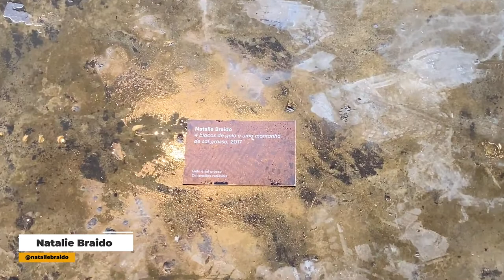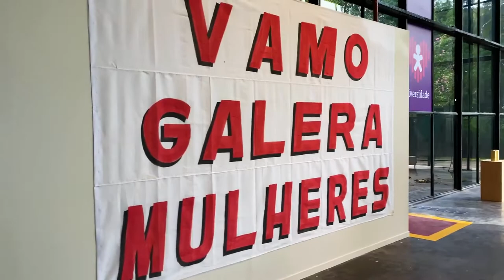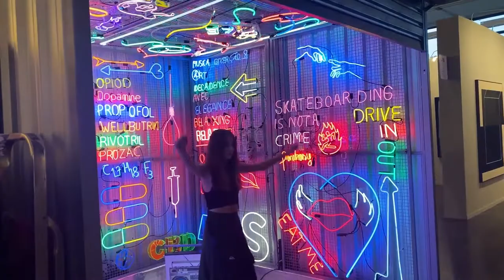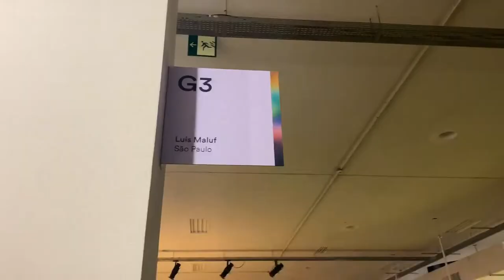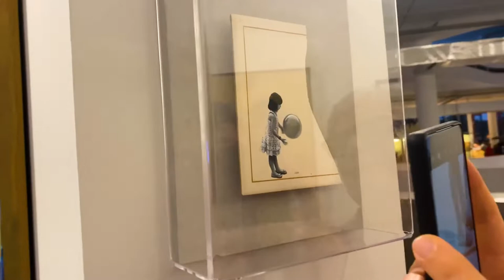SP_ARTE: a feira de arte mais descolada de SP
Interrompemos nossa programaçao da Ilha pra passar um final de semana em SP e aproveitamos pra passear na SP_Arte. Vamoa com a gente?

E pra me achar nas outras redes (e me marcar nas receitas que você fizer)

Espero que gostem de mais esse vídeo!

Beijinhos,